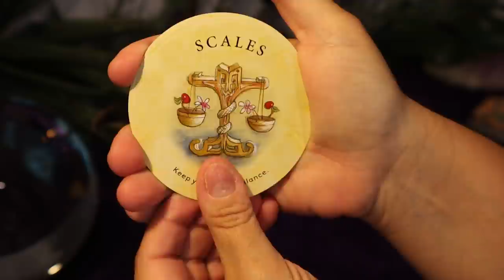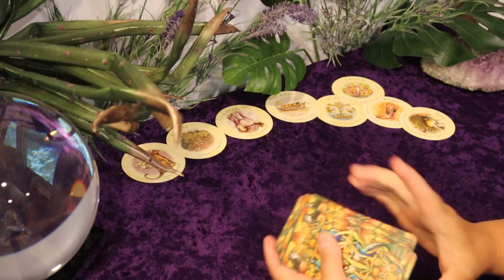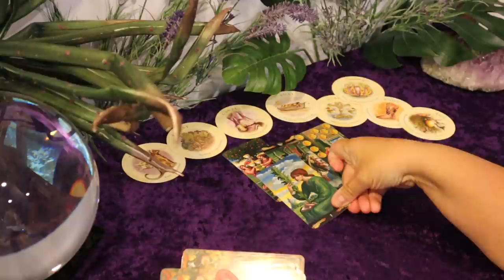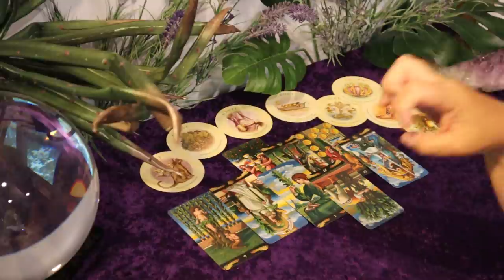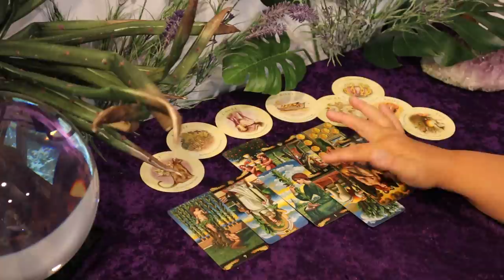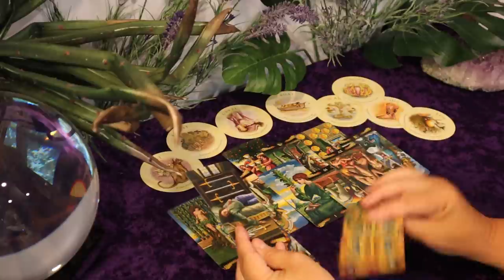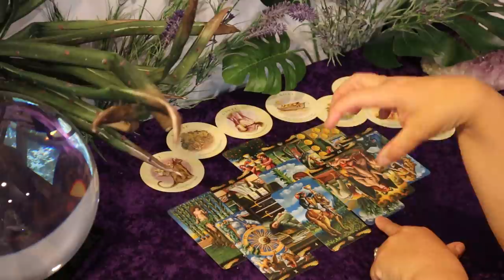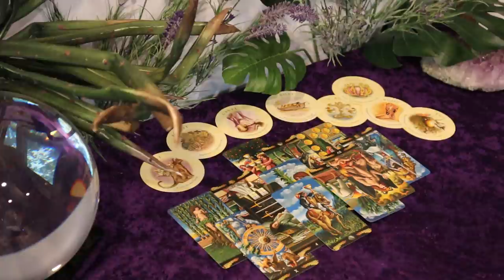Gemini...Two Faced Person Among You & You Receive a Gift...Gemini Tarot Reading June 15 to 30